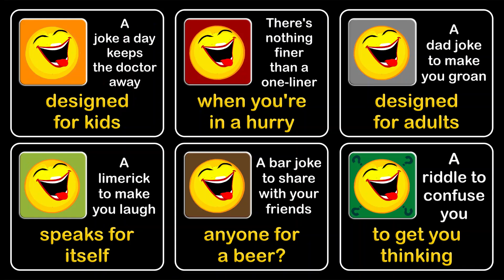Riddle,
I used to be addicted to the stuff but I'm clean now